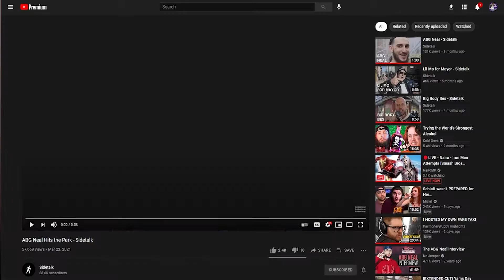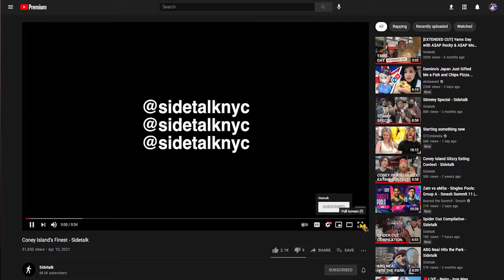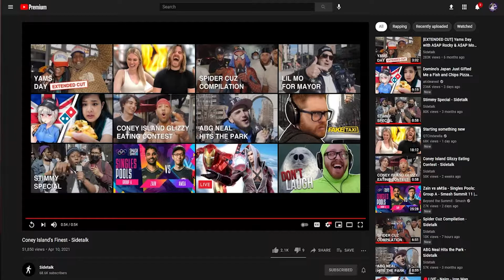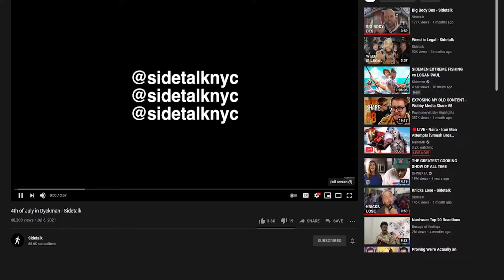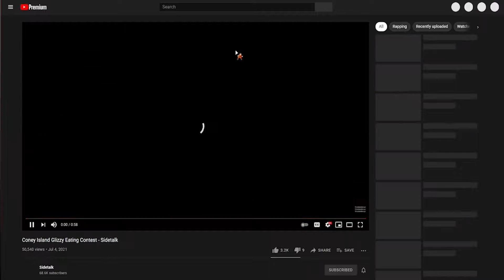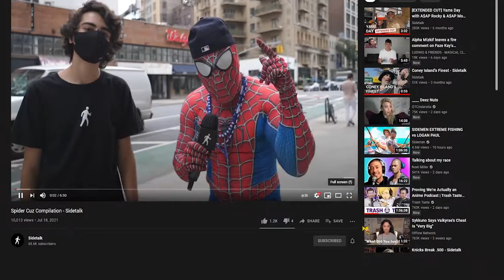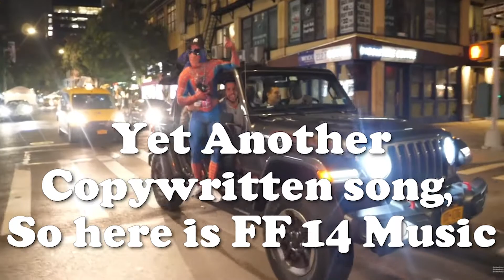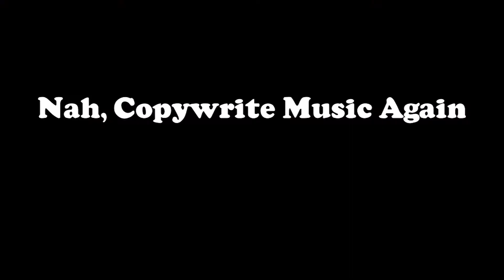Reacting to the GREATEST Channel in NYC